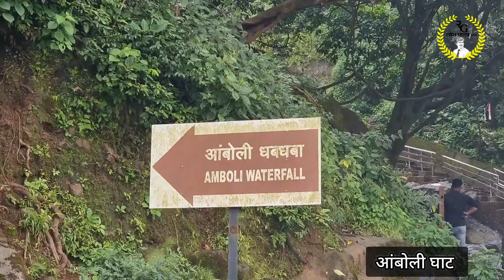Konkan Trip | Ramesh Gholap IAS | Friendship | Beautiful Konkan